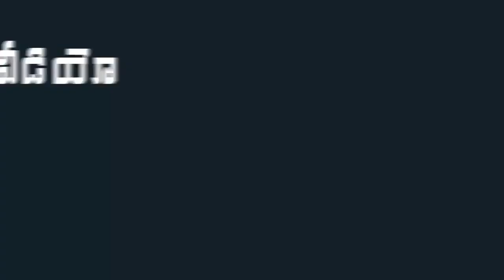YSRCP MLA Roja Dance With Her Son Krishna Kowshik | Indiontvnews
YSRCP MLA Roja Dance With Her Son Krishna Kowshik. MLA Roja and Her Son Dance.